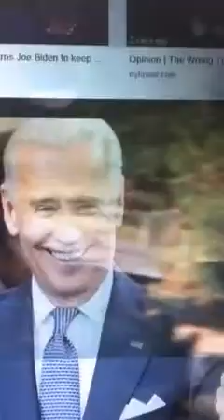President Joe Biden Covid-19 Stimulus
Joe Biden Banjo riff